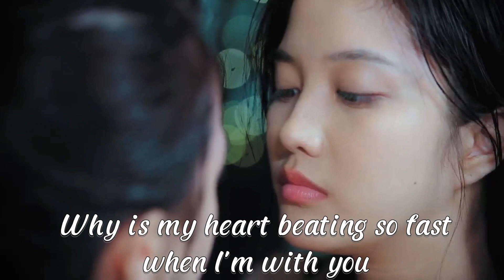Fusion Sam&mon GAP The series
Fan made MV
song : ละลาย Fusion
ทฤษฎีสีชมพู GAP The series
Freen Sarocha Chankimha
Rebecca armstrong